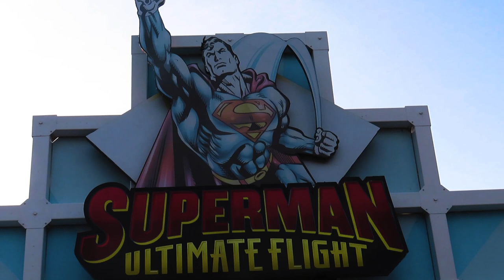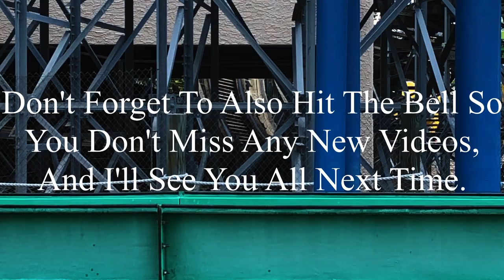Superman: Ultimate Flight Six Flags Great Adventure 2023 Offride (No Copyright)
If there’s anyone that’s watching this, and needs footage of Superman: Ultimate Flight, I’m totally okay with you using it. But, if you do decide to use some of this footage, all I ask is that you credit me in the description below the video. I’m not someone who’s overprotective of their content, so if you want to use it, go for it. Just please make sure to credit me.